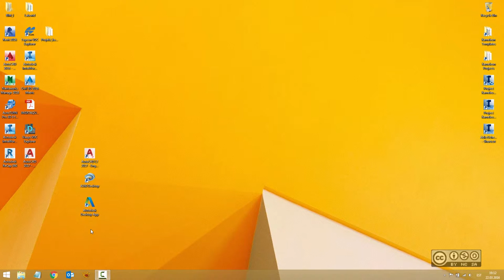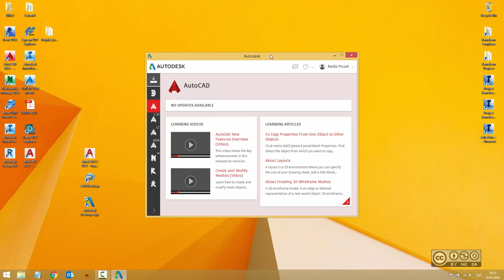AutoCAD LT 2017 - Autodesk Desktop App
Autodesk tarkvara keskne uuenduste kontrollimine läbi Autodesk Desktop App plugina.